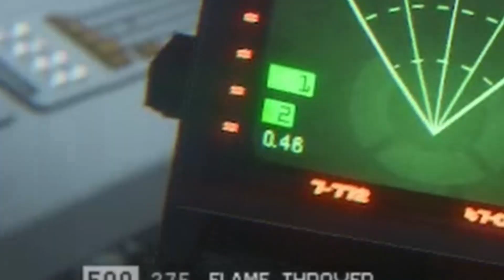And just when I thought Aliens sucked... (Alien: Isolation) Part 4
-I highly recommend joining my discord server (found in Linktree) for all the latest stream updates, as well as other announcements such as what game we're playing, YouTube Uploads and much more!

Twitch Streaming Schedule: Mondays, Wednesdays, and Fridays (No exact times just yet, PST)

Bio: The name is Augusto but you can call me GoodKidGus, GoodKid, or just Gus :). I'm from Los Angeles, CA. Love streaming, gaming, making videos, and having fun! I am a variety streamer/content creator so expect the unexpected!